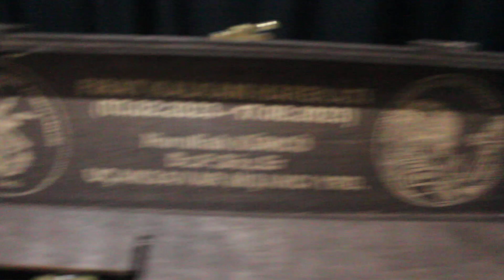Süriyede Görev Yaperken Verilen Hediyem (Yeni Geldi) Rambo Bıcağı